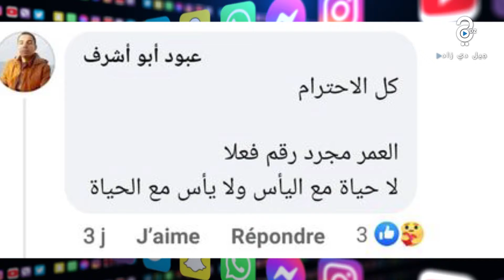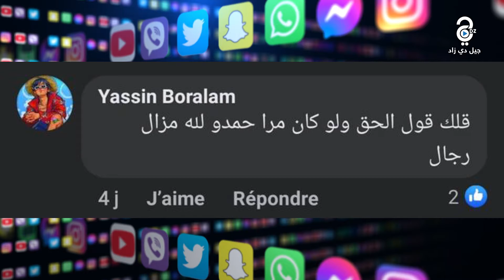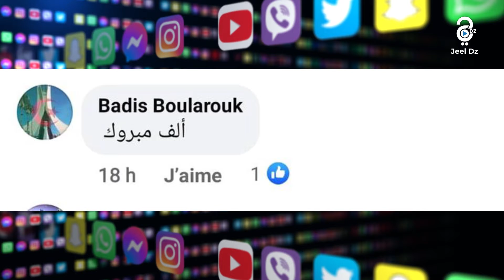ميديا تالك| تخرج امرأة في سن الثمانين يصنع الحدث